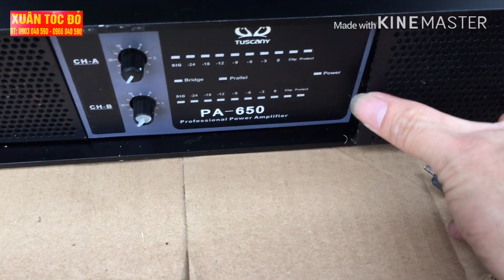4tr cho 1 em đẩy TUSCANY PA-650. Với CS 650W x 2/8om, 900W x 2/4om hoặc 1300w/8om ở chế độ mono.